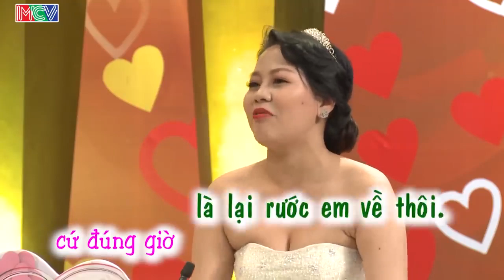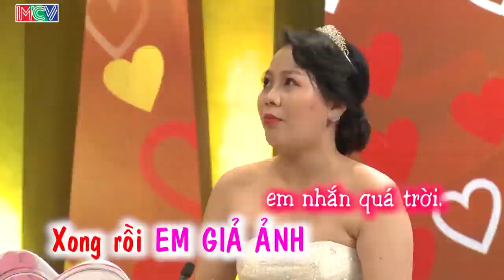Vợ cực sốc khi mới cưới nhau 7 tháng thì phát hiện CHỒNG NGOẠI TÌNH HƠN 4 THÁNG 😓 |VCS